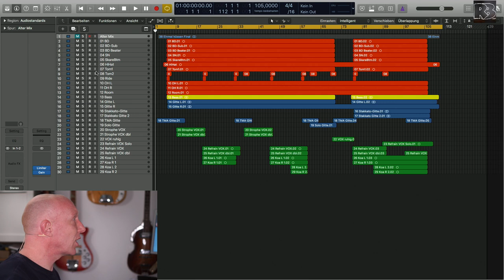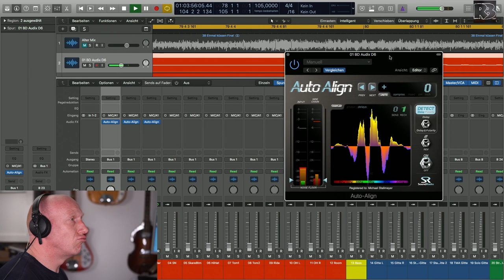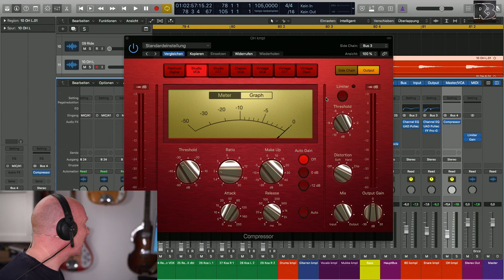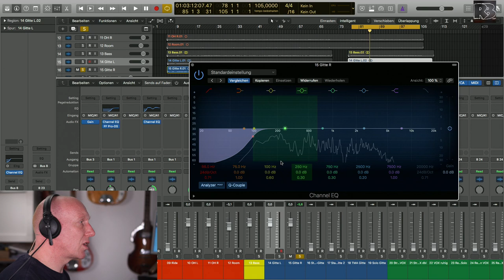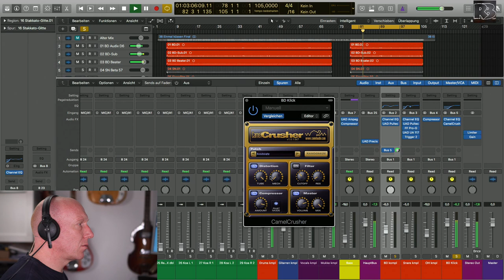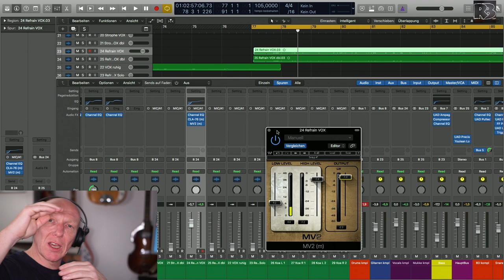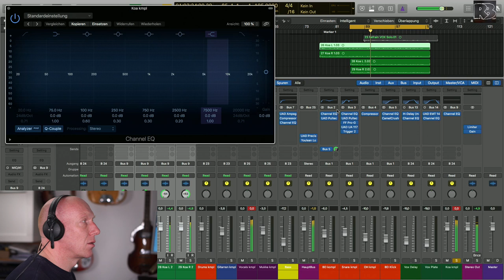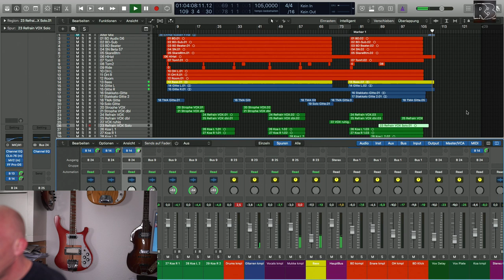LIVE-Mix #17: Kompletter Mix in Mono - was kommt dabei heraus?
LIVE-Mix #17: Wir mischen durchgängig in Mono und lassen uns am Ende überraschen, was dabei herausgekommen ist! Es geht dabei um meinen Song "Alles nehm ich in Kauf".

Der letzte Mix ist aus dem Jahr 2014, in dem ich den Song auch geschrieben habe. Zeit also einen (wie ich finde) guten Song neu zu mischen. Wir mischen wie gesagt in Mono und ich nehme alle PlugIns , die ich so im Arsenal habe. Also keine Selbstbeschränkung und freies Mixen :-)

Musikprogramme: Studio One 3, Logic Pro X

Mein Rechner: Selbstbau MacPro mit 3,5 GHz Intel i7, 16 GB RAM, 4 x SSD, ATI-Grafikkarte R9 280, 2 x UAD 2 (Quad und Duo)

Audio-Interface: Universal Audio Apollo Duo

Meine Kameras: Sony A6300, Son A600, Canon G-12